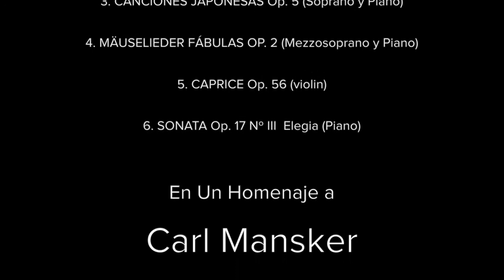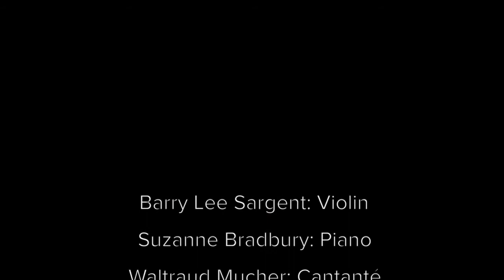Carl Mansker (1935-2019): HOMMAGE TO CARL MANSKER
1. PARTITA Op. 24 Nº IV Pavane (Violin and Piano)
2. HAIKU Op. 3 (mezzosoprano y piano)
3. JAPANESE SONGS Op.5 (Soprano and Piano)
4. MÄUSELIEDER FABLES Op.2 (Mezzosoprano and Piano)
5. CAPRICE op. 56 (Violin)
6. SONATA Op. 17 Nº III Elegy (Piano)

Barry Lee Sargent: violin
Suzanne Bradbury: piano
Waltraud Mucher: mezzosoprano

Concert in tribute to composer Carl Mansker, organized by the Musical Evening of Deià and Nits Clàssiques de la Tramuntana in the parish church Sant Joan Baptista de Deià on October 2, 2019.